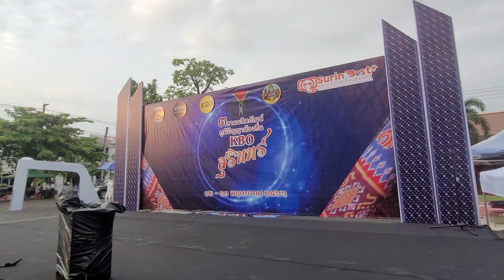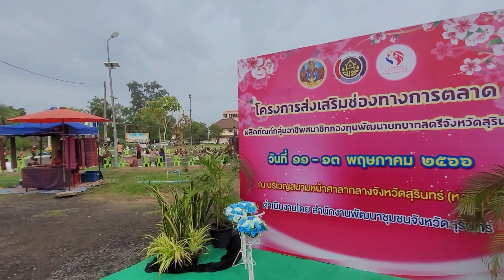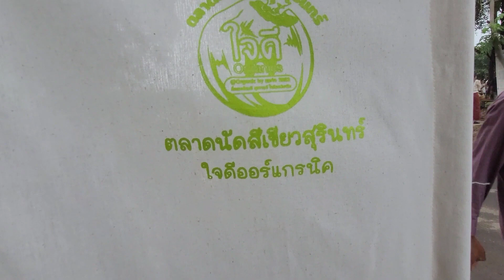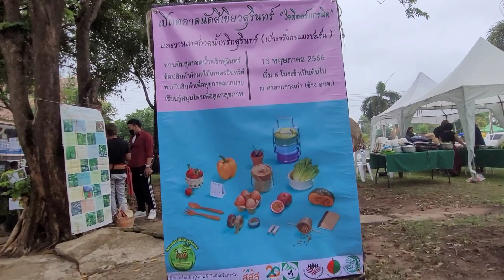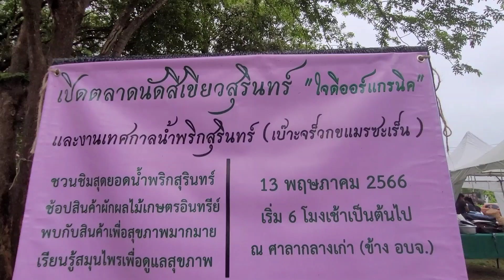มาตักบาตรกับช้างน้องขวัญน้องฟ้าใสเดินเที่ยวตลาดเขียวต่อเลย🙏🐘🐈‍⬛🐾